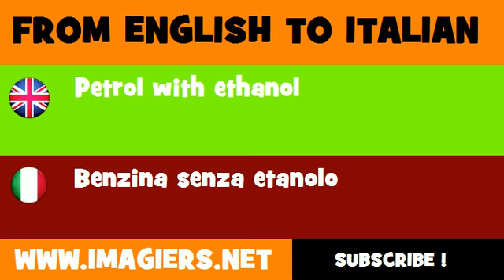How to say Petrol with ethanol in Italian